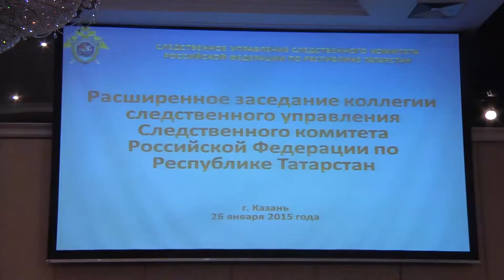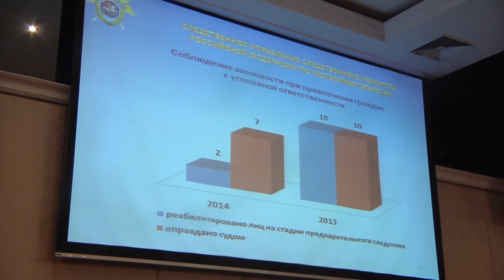Расширенное заседание коллегии следственного управления СК РФ по Республике Татарстан